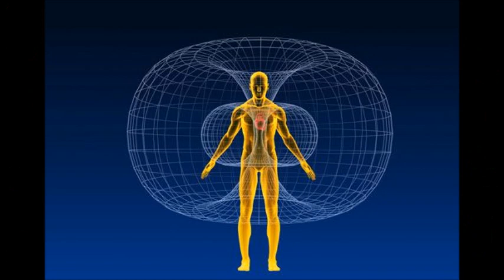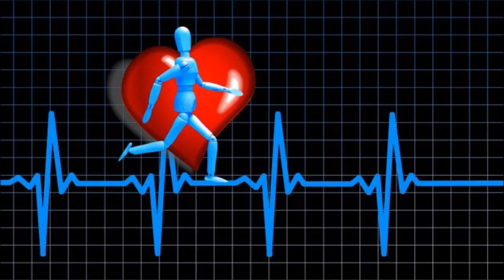HeartBeat Meditation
RELEASE YOUR INNER CHILD !!
Ecstatic Dance Rules: Dance barefoot or with socks - No Alcohol - No Talking -
Music has long been used in religious practice for precisely this reason, as a way to induce trances, music can lead to a certain type of spiritual state regardless of how religious you actually are. So, what is this power music has over us? How can music, and simple repetition, lead to people entering ecstatic trances?
Music serves the same purpose as meditation in 'turning off the internal dialogue'. When one can exist without the chattering voice in one's head, ecstasy can result. Music does this in an unusual way, stimulating diverse parts of the brain simultaneously.